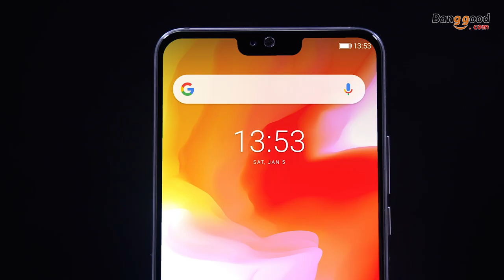Frist Look- Ulefone T2 6.7 inch 16MP Dual Rear Camera 4G Smartphone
Description
Ulefone T2
Aluminium alloy+3D glass
Dual sim dual standby, Dual Nano Sim
Android 9.0
6.7-inch 19:9 FHD+ in-cell Display Size
 4200mAh Built in Li-Polymer battery

 Sub camera: 8.0MP front camera
F/2.0
 Main Camera: 16MP + 8MP Dual back camera
AF, F/2.0, Flash light, Touch Focus
Video Recording Resolution: 1080P(rear camera)/720P(front camera)